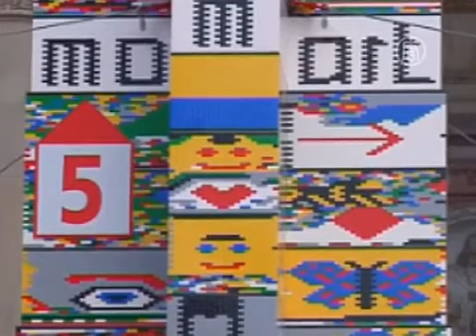Рекорды Гиннесса. Самую высокую башню из Lego возвели в Будапеште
Получаю самый высокий % кешбек (возврат) с покупок (самый большой перечень магазинов и услуг) Самую высокую башню из Lego возвели в Будапеште. Венгерские школьники и датские сотрудники компании Lego Group решили немного поиграть с конструктором, а заодно -- установить новый мировой рекорд. Они собрали высочайшую стелу из Lego.

В Венгрии построили самую высокую в мире башню из конструктора Lego, установив тем самым новый рекорд Гиннесса. Её возвели в Будапеште напротив собора Святого Стефана.

Строительство башни началось на прошлой неделе в среду. В нём участвовали несколько школьников и сотрудники датской компании Lego Group. Их цель состояла в том, чтобы побить текущий рекорд, установленный в США. В 2013 году в штате Делавэр была построена башня Lego высотой в 34 метра 43 сантиметра.

Местный мэр надеется, что рекорд прославит Будапешт на весь мир.

[Антал Роган, мэр]:
«Этот современный обелиск позади нас показывает, что благодаря потраченному времени, вложенным инженерным знаниям и трудолюбию мы можем обратить внимание на то, что это - одна из самых красивых площадей Будапешта. Я надеюсь, что мы сможем установить новый мировой рекорд. И если это произойдет, то мы сможем привлечь в Будапешт ещё больше туристов».

Затем мэр установил последнюю часть конструкции на вершине башни, после чего её измерили.

[Анна Орфорд, представительница Книги рекордов Гиннесса]:
«Сегодня в Венгрии магазин Lego в Будапеште установил новый рекорд Гиннесса в 34 метра 76 сантиметров».

Lego -- это развивающие игрушки, которые выпускают в виде наборов. В них входят маленькие разноцветные пластмассовые кирпичики и фигурки. Из Lego можно строить транспортные средства, здания и даже движущихся роботов.